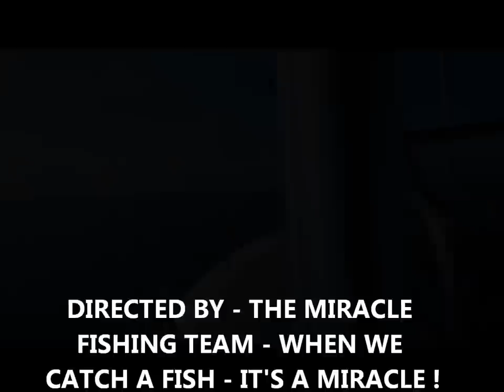Miracle Fishing Team Looking for Cobia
Nice day on the ocean -3/4/14 - but found no Cobia today !